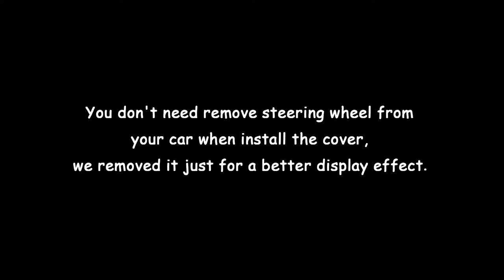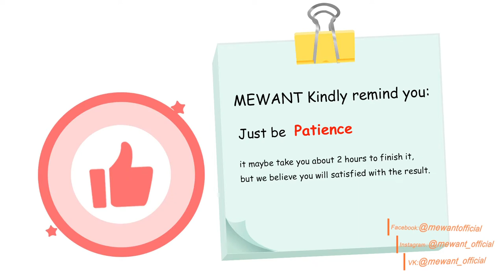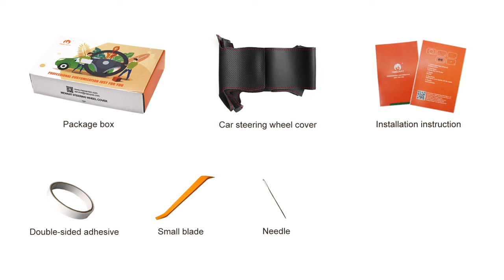MEWANT---for Toyota Aygo 2 / Peugeot 108 / Citreon C1 Hand DIY Car Steering Wheel Cover Installing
Material introduce:
Matte Carbon Fiber+Black Suede+Red Top Strip+Red Thread

This cover suit for models:
for Toyota Aygo 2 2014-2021
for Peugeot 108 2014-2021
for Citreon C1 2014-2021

Installation tool needed (MEWANT will send you tool together with cover):
1 * Needle
2 * sew thread (sewing the steering wheel cover)
1 * Double-sided adhesive (fix the cover leather position, not necessary, you could also choose not to use it)
1 * Small blade (tuck extra leather into steering wheel)
1 * Thimble (protect your hand)
1 * Installation instruction

1 * Needle
2 * sew thread (sewing the steering wheel cover)
1 * Double-sided adhesive (fix the cover leather position, not necessary, you could also choose not to use it)
1 * Small blade (tuck extra leather into steering wheel)
1 * Thimble (protect your hand)
1 * Installation instruction